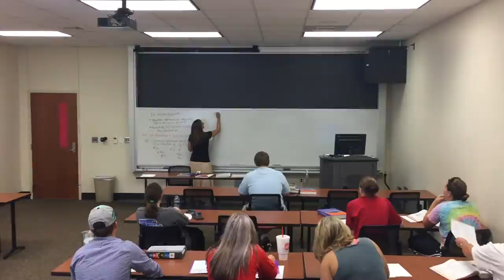Bevill State In-A-Minute - Jasper Campus